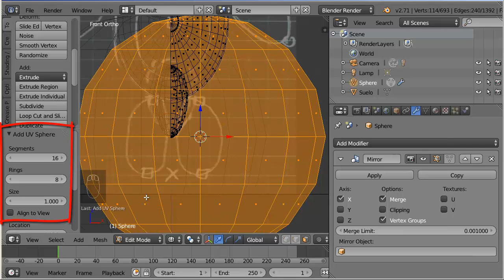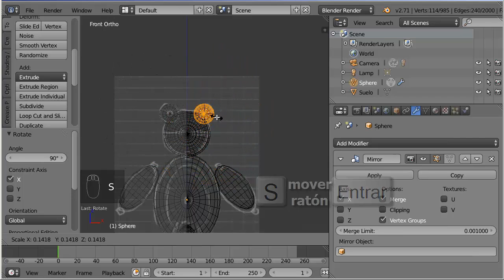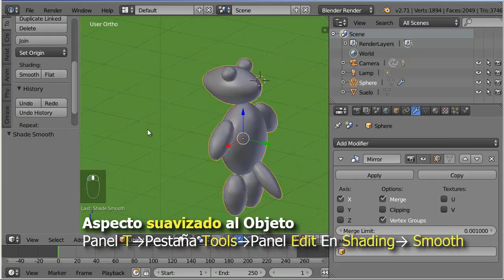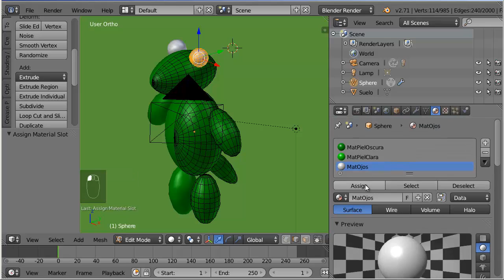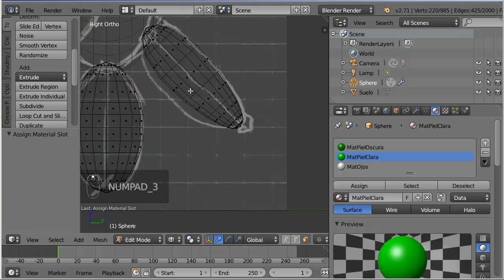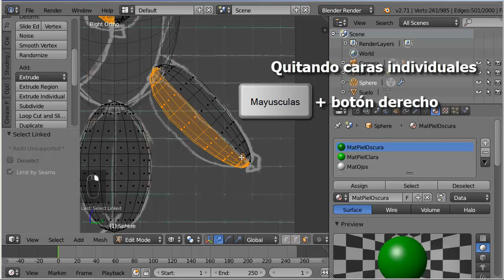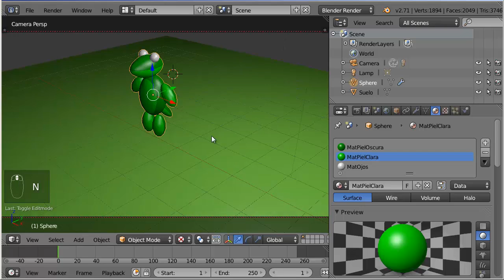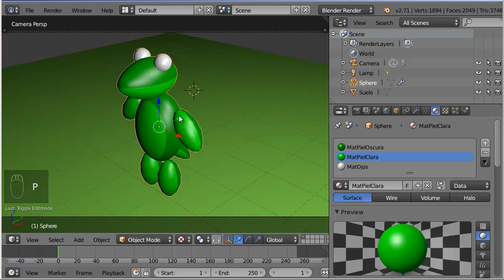21B Ejemplo con Mirror Reptil 2 de 2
Reptil Parte 2 de 2
Unos ejemplos de modelado con Mirror para 3 personajes muy simples
Basados en esferas UV escaladas